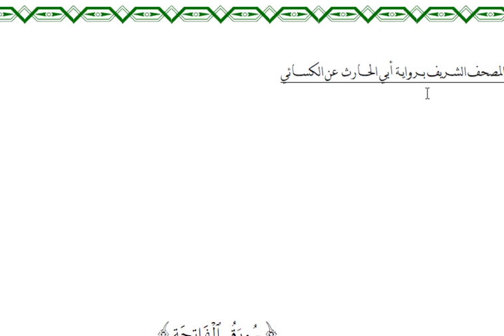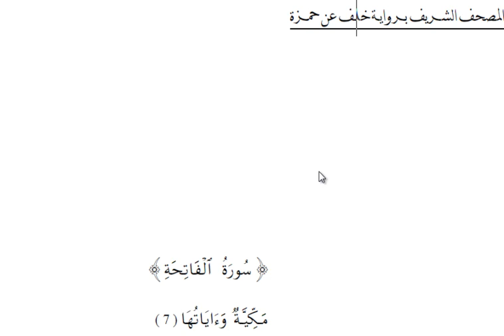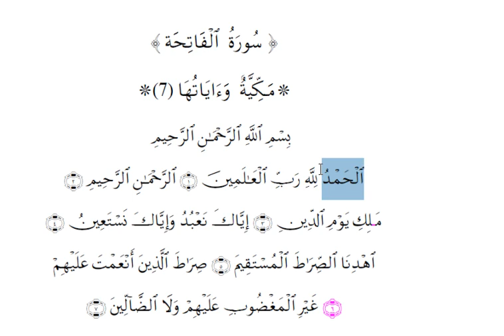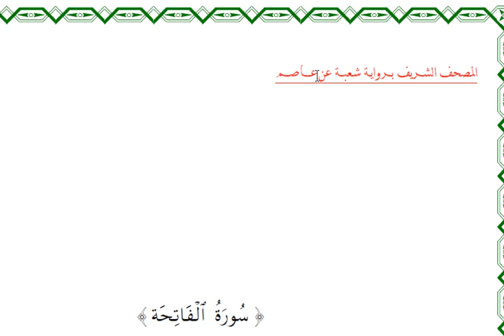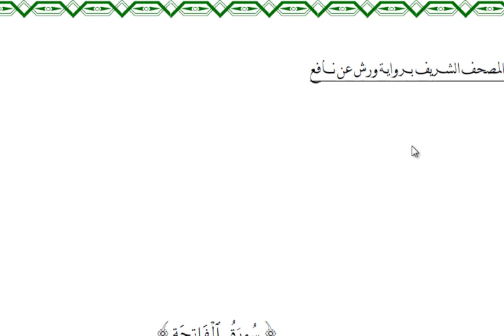İrabul Kuran : Fatiha Süresi (Sarf-irap-7 kıraat)